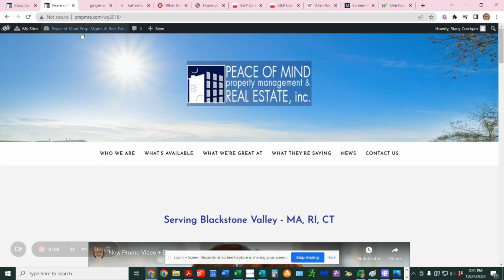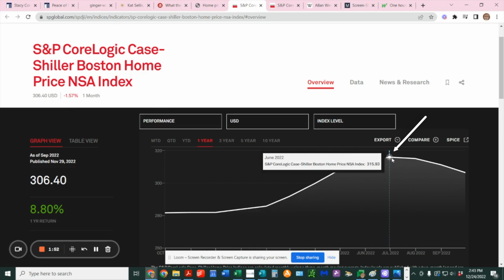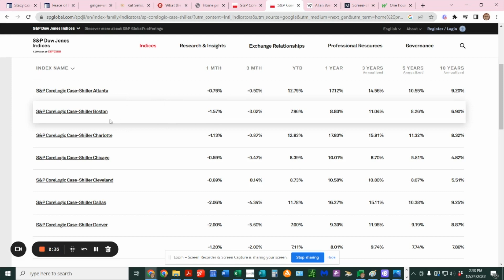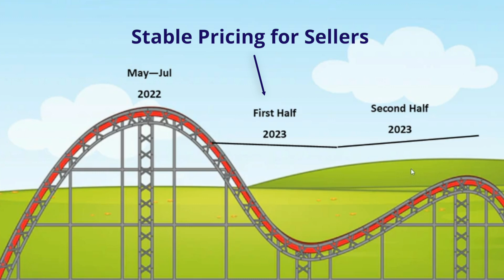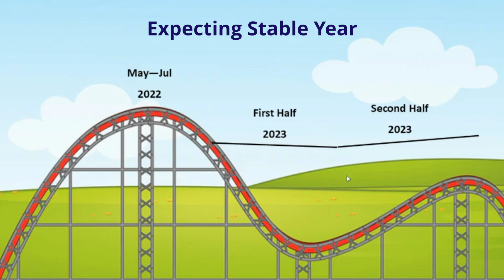Market Update Monday 10 - Outlook for 2023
What the 🏡 real estate 📈 market will 🤔 look like in 2023?